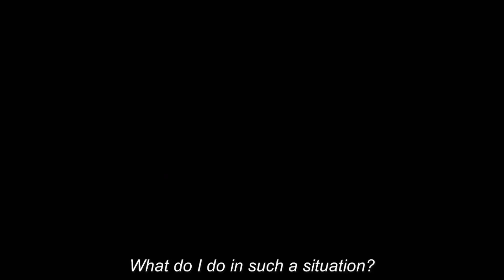Every Time Father Pucci Counts Prime Numbers